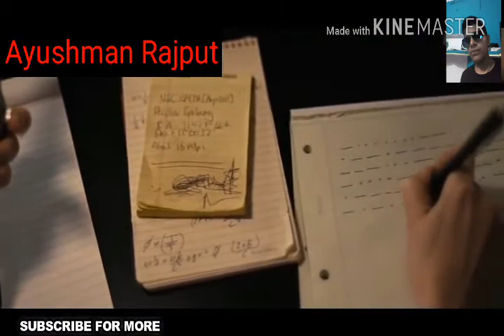Galtiyo se sikho by Sandeep Maheshwari